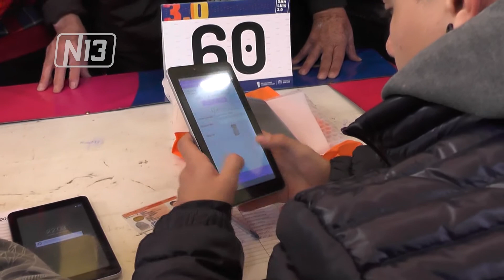NUEVA ENTREGA DE TABLETS